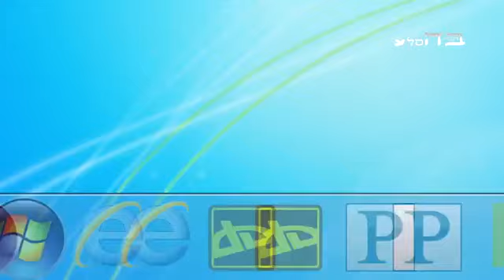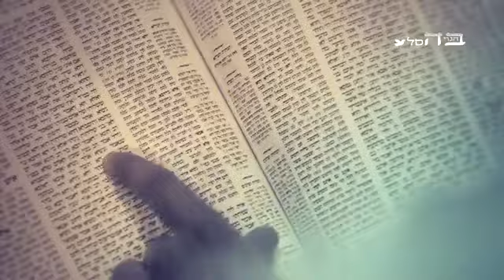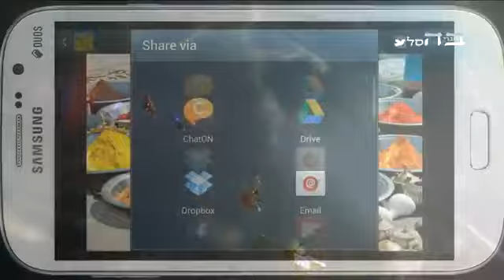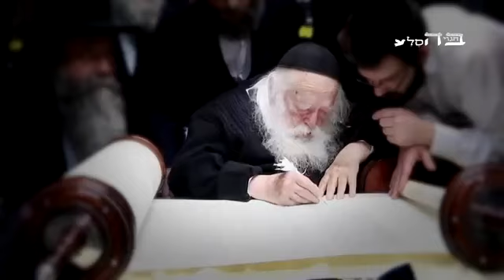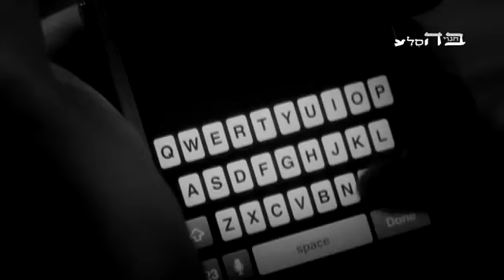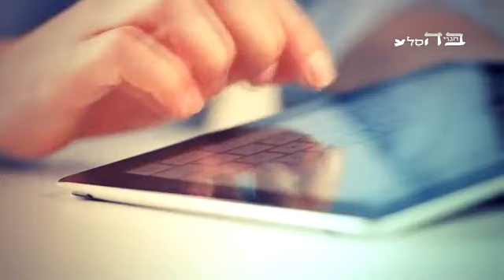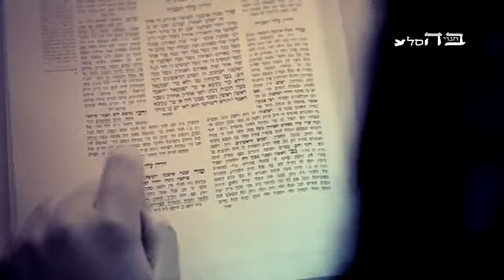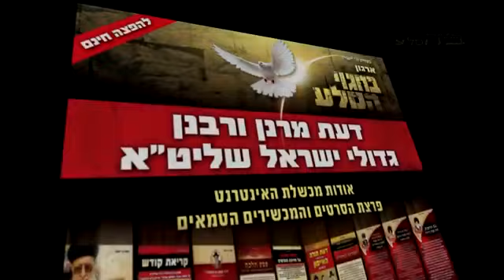אל תיפול ברשת